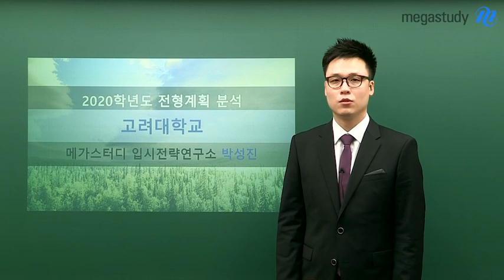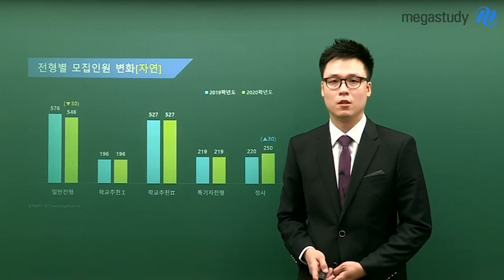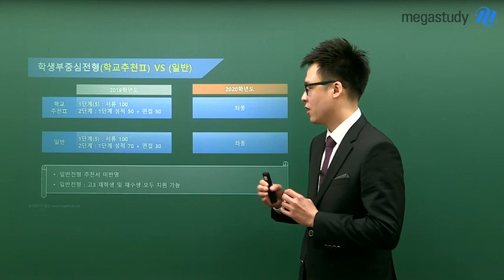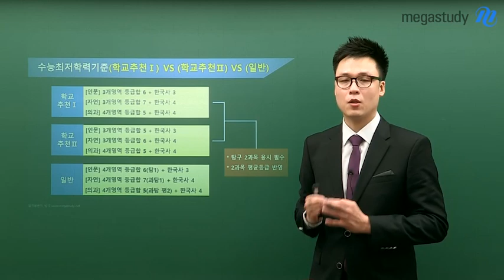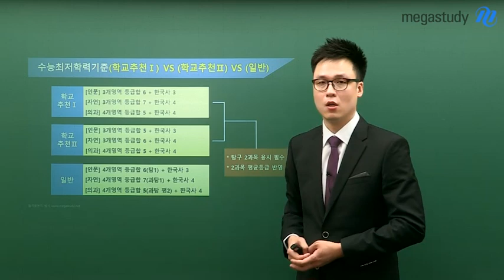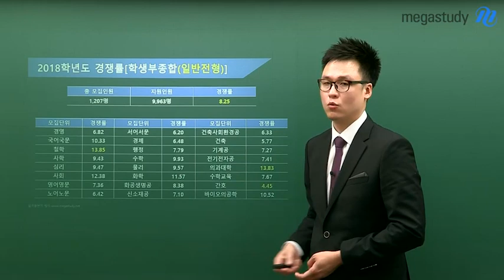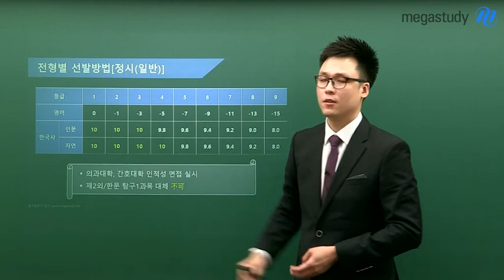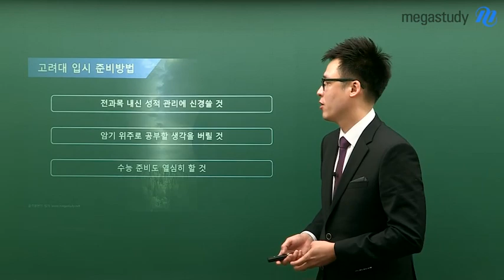[메가스터디] 2020학년도 전형계획 분석 고려대학교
[2020학년도 고려대 주요 변경사항]
1. 정시 모집인원 증가
2. 학교추천Ⅰ 전형 2단계 선방방식 변경